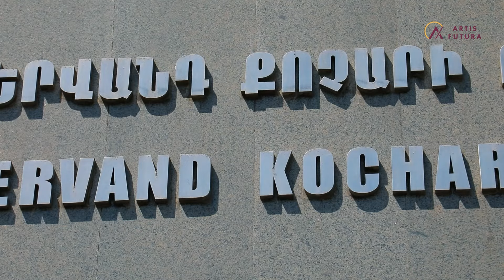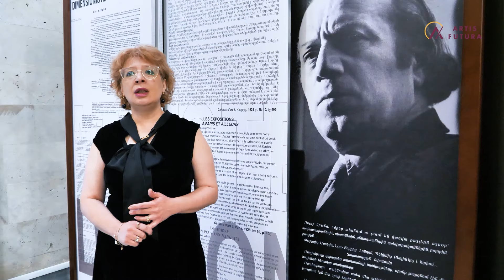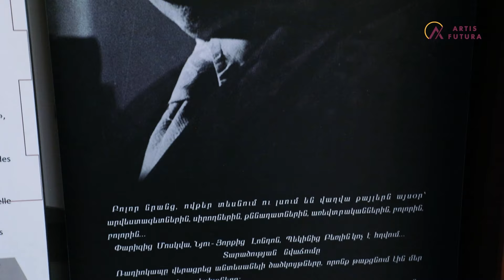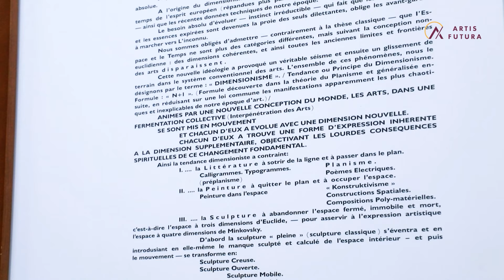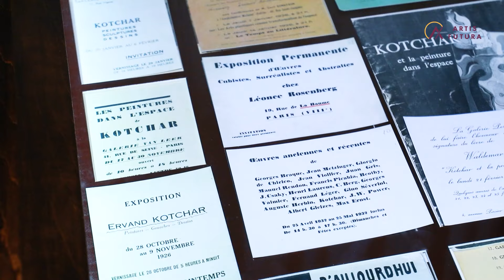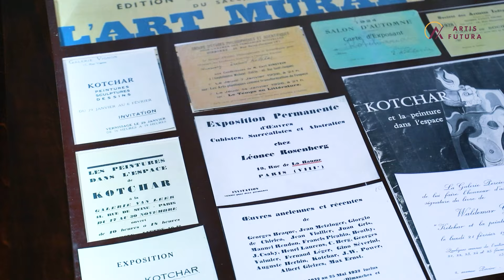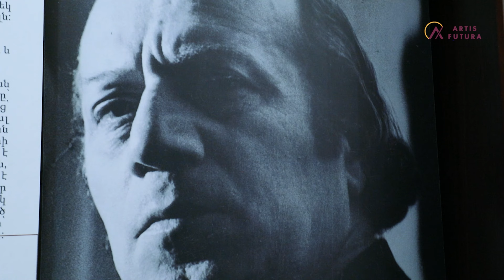Ерванд Кочар. К 125-летию мастера.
Автор текста и ведущий: директор Музея Ерванда Кочара, Карине Кочар
Сценарист: Асмик Чахмахчян
Режиссер-постановщик: Араксия Мушегян
Режиссер: Лия Кочарян
Художник-постановщик: Асмик Чахмахчян
Звукорежиссер: Араксия Мушегян
Редактор: Асмик Чахмахчян
Монтаж: Лия Кочарян
Операторы: Вардан Григорян, Вардан Асатрян
Исполнительный продюсер: Арик Манукян
В фильме использована музыка А. Арутюняна Концерт для трубы с оркестром

© Международный фонд сохранения и развития культуры и искусства "Артис Футура"